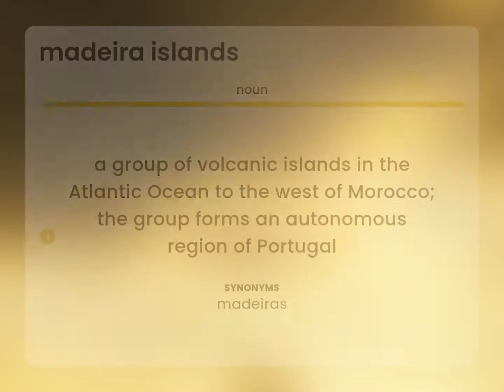Madeira islands — meaning of MADEIRA ISLANDS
What does MADEIRA ISLANDS mean?

Susan Miller (2023, May 1.) What is Madeira islands?